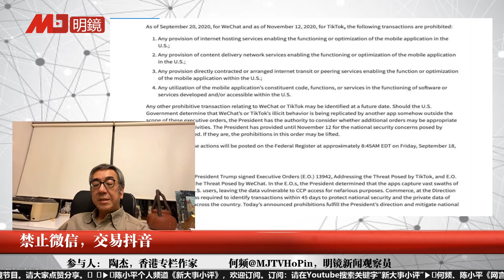陶杰 何频：華人到美國也要學會聽政府的，微信都是亂七八糟的心靈雞湯，川普的禁令幫助華人融入主流；抖音的交易，背後有更深遠的政經關係，甲骨文支持右翼丨 明镜专访20200921